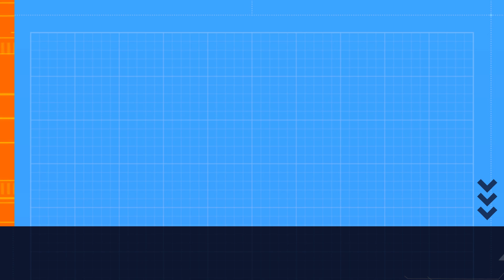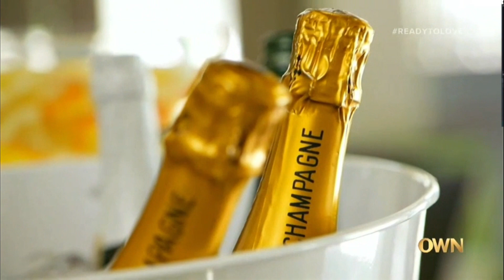Ready to love Review S9 Ep2!!!